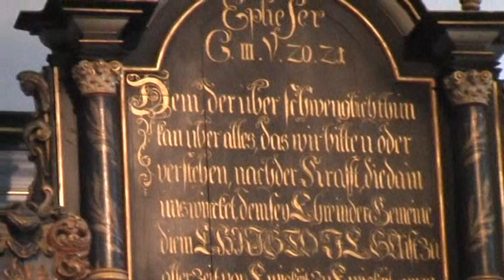2010 Rostislaw Wygranienko,Improvisation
Am 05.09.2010 spielte der Organist Rostislaw Wygranienko auf der Sauer Orgel in der St. Laurentii Kirche (Itzehoe) diese wunderschöne Improvisation.
On 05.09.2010 the organist Rostislaw Wygranienko played on the "Sauer- Organ"  in the Saint Laurentii Church (Itzehoe, Northern Germany) this wonderful improvisation.